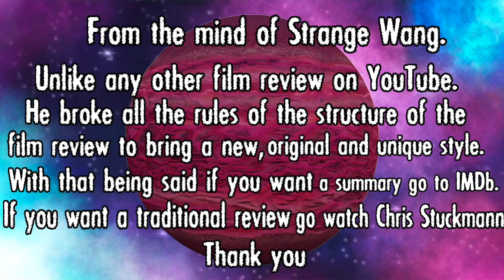CREED 3 - Movie Review